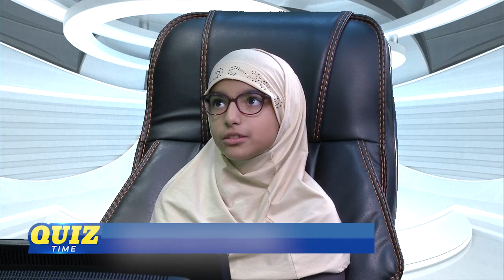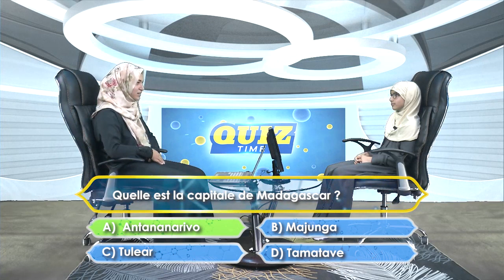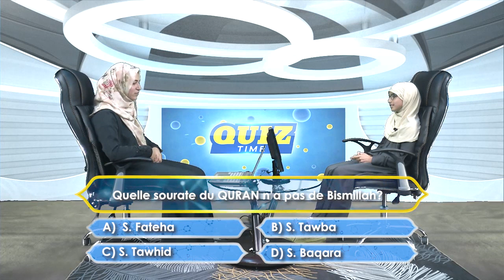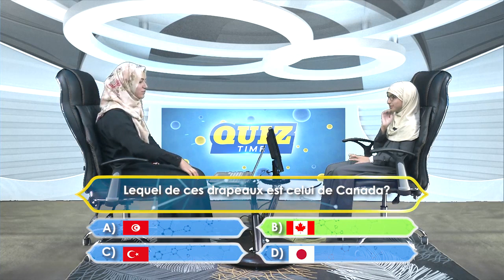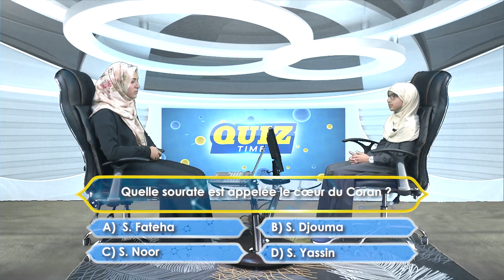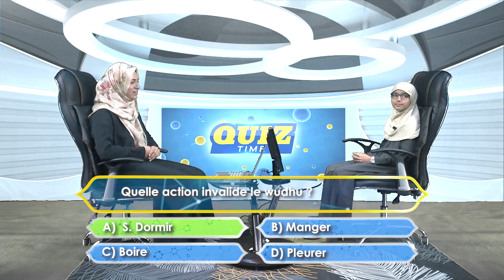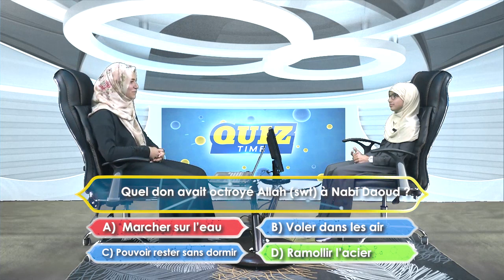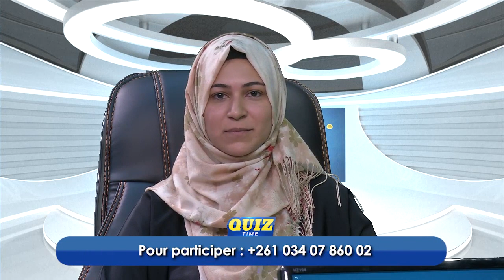QuizTime - Saison 2 Episode 2 - Zahra KB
❓QUIZ TIME❓

Êtes-vous un accro des défis ? Aimez-vous tester vos connaissances ?

Cette émission est faite pour vous !

AKSIAM en collaboration avec Baabul Hidayat a l’immense honneur de vous présenter un programme tout à fait inédit durant ce mois béni de Ramadhan !

Quran, Fiqh, Tarikh, Aqaed, culture générale... un cocktail de questions pour chauffer les neurones des candidats !